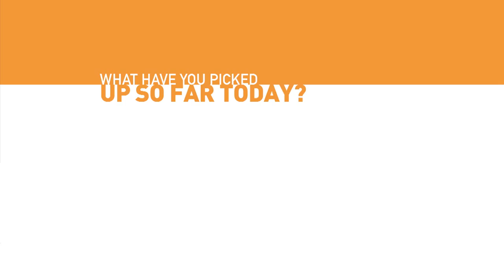David Wood - Whisky Macs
Owner of Whisky Macs in Campbeltown.